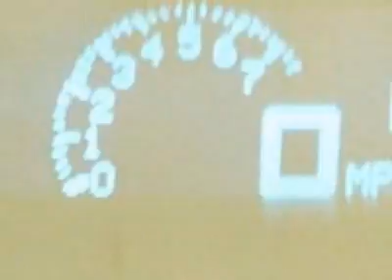2011 Buick Lacrosse CXL Sedan - Columbia, SC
Jim Hudson Buick GMC Cadillac Saab, Columbia, SC - Htd. Lthr. Seats, Sunroof, 18'' Chrome, HUD, Xenon, Aux